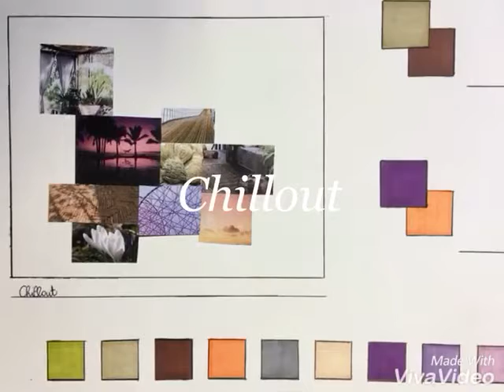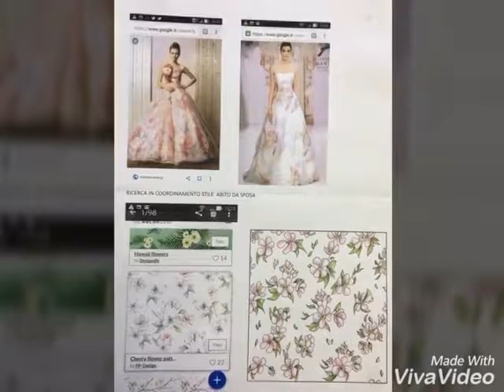Cattaneo Eleonora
Video da parte di angela